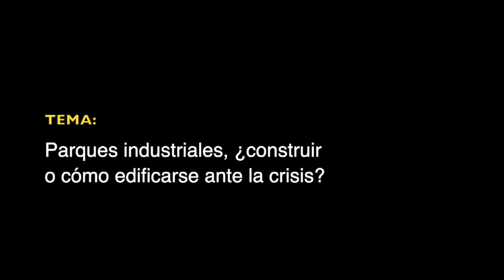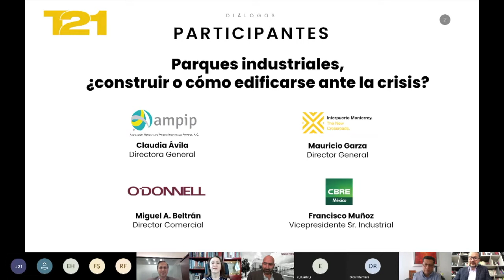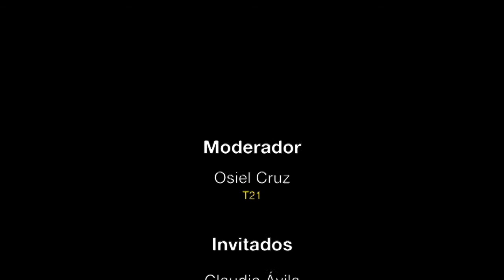Diálogos Empresariales 44. Parques industriales, ¿construir o cómo edificarse ante la crisis?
Diálogos Empresariales de Logística

Tema:
Parques industriales, ¿construir o cómo edificarse ante la crisis?

Moderador:
• Osiel Cruz, T21

Participantes:
• Claudia Ávila, AMPIP
• Mauricio Garza, Interpuerto Monterrey
• Miguel A. Beltrán, O´Donnell
• Francisco Muñoz, CBRE México